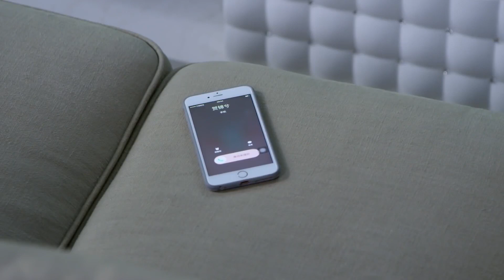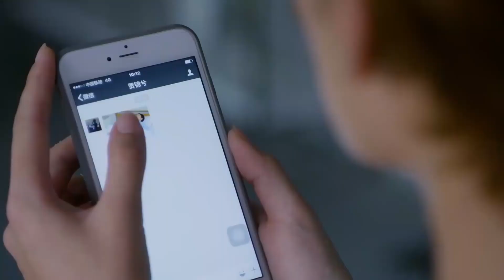總裁去新加坡出差，殊不知自己前腳剛走灰姑娘就離家出走，不料剛出門就被綁架了！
32-tstq
【劇情簡介《替身甜妻》】
該劇主要講述了一場看似玩笑的婚姻，霸道總裁錯寵了代替姐姐嫁入豪門的妹妹，而事實的真相遠比想像來的更加錯綜複雜，撲朔迷離。